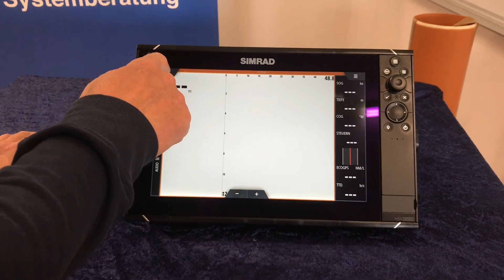Simrad NSS evo3 Seiten ein- und ausblenden. Tips und Tricks Teil1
Simrad Simrad NSS evo3 Tips und Tricks Teil 1
Die Seiten und Funktionen für Radar, ForwardScan, C-Zone usw ein- und ausblenden.